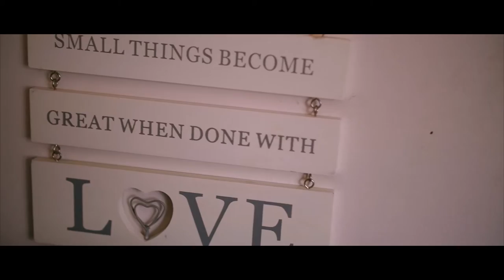Briony & Russell Trailer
Wedding Filmed with 2 GH4's, Nikon D610, DJI Mavic Pro. With Metabones speedbooster, Nikon 24-70 f2.8, Sigma 70-200 f2.8, lumix 12-35 f2.8 Canon 70-200 f2.8 IS ii, Sigma 18-35 f1.8.